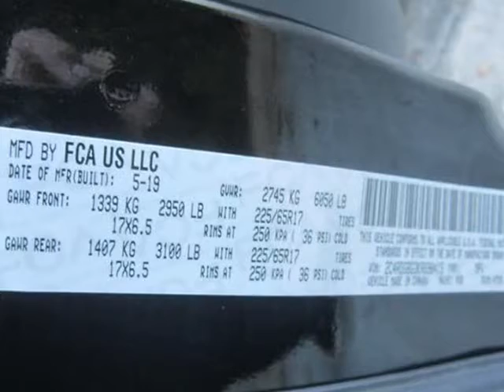2019 Dodge Grand Caravan Passenger SE Plus Minivan 4D (Bellflower, California)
16720 Lakewood Blvd
Bellflower